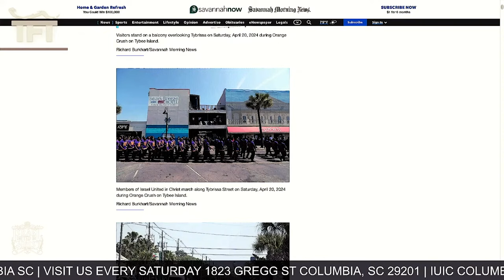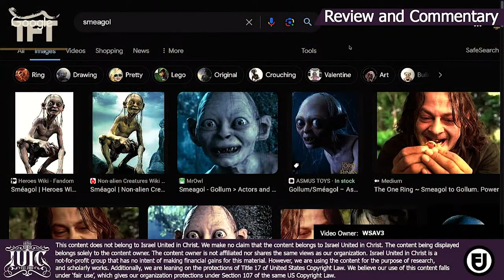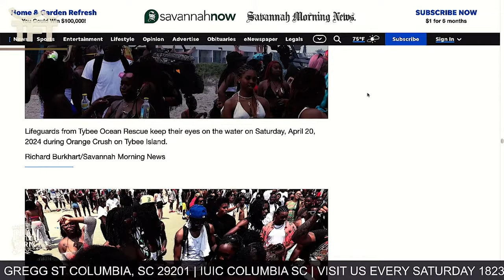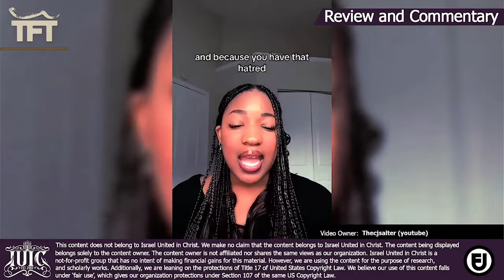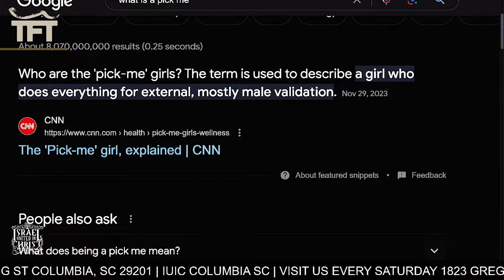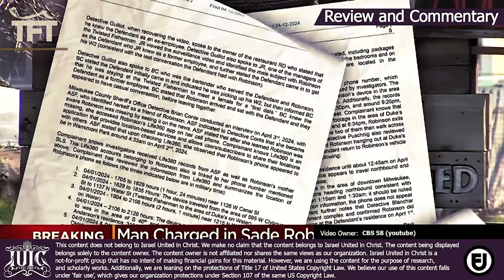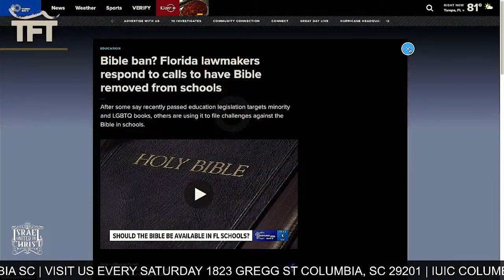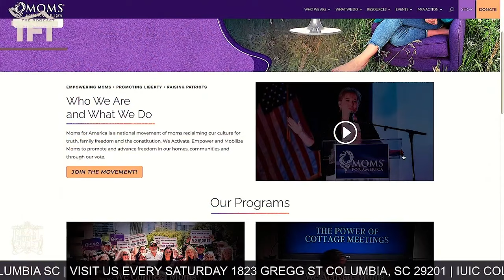Black People: Stop Prostituting Your Daughters | TFT Radio Show - Episode 12